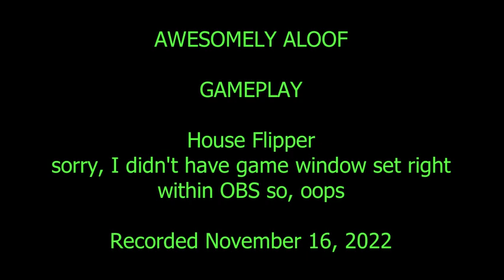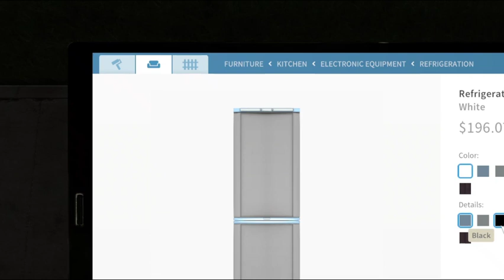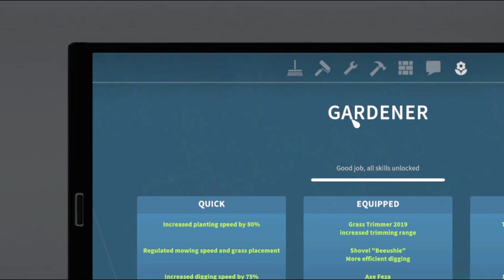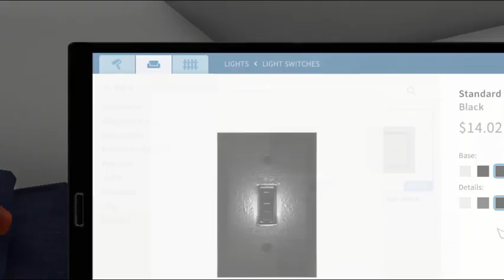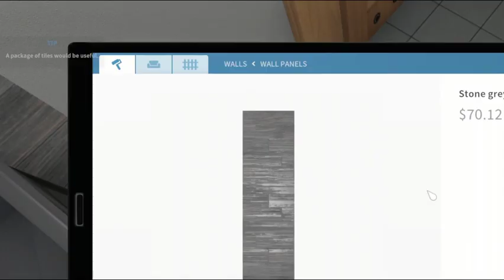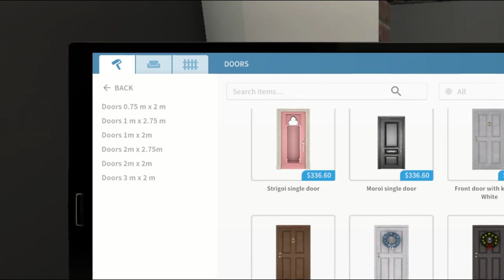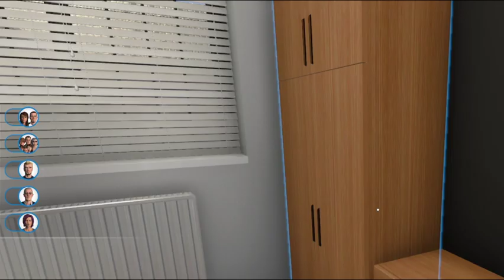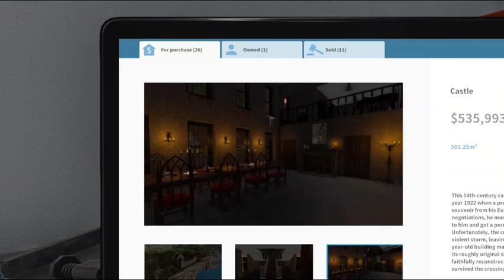Playing House Flipper, Unsatisfying Effect house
Recorded Nov 16, 2022. Been a while since I've had a gameplay video, but I got a chance to do some and came back to more House Flipper (I've played some off camera, I don't have a gaming PC, but this isn't a very GPU intensive game, but it's a time consuming game for me and editing long videos down is even more of a pain). Anyway, unfortunately, I didn't set the record window up right (I don't have the old settings since I upgraded my laptop and installed windows fresh in last 2 years), so, the whole screen isn't visible, sorry, but you can make out most of the gameplay screen, just not the bottom and right side.

I'm excited that there will be a House Flipper 2, projected release date on Steam says Q3 2023